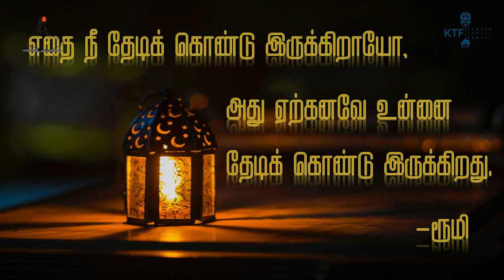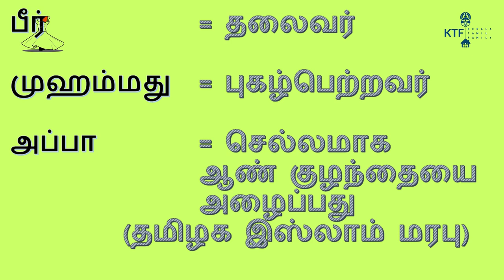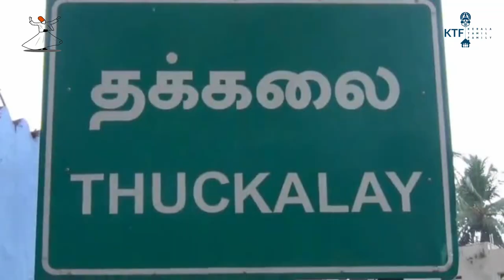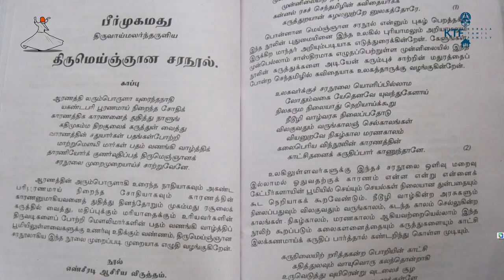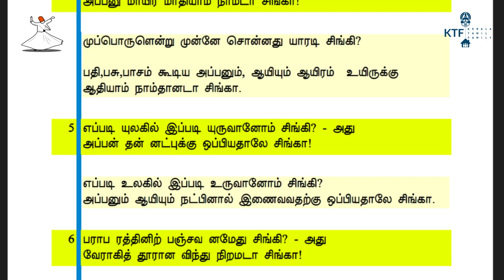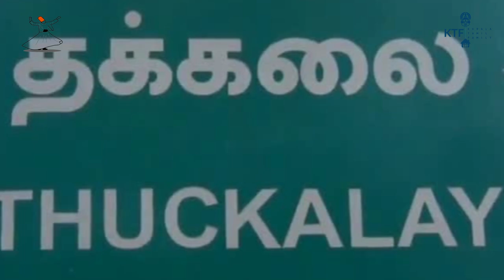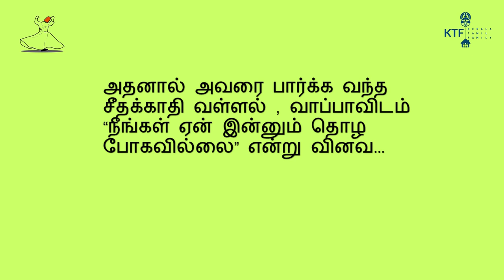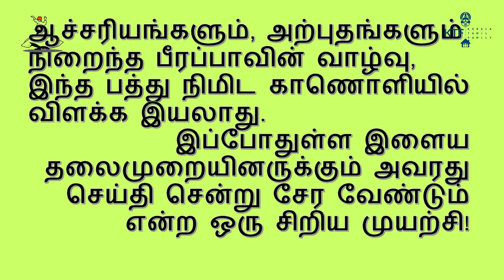தக்கலை பீரப்பா Thakkalai Peer Mohamed Sahib Oli தக்கலை பீர் முஹமது ஒலியுல்லா தர்கா തക്കല പള്ളി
ஞான இரத்தின குறவஞ்சி
தவறு :
8:12 ஸதகதுல்லாஹ் அப்பா என்பதே சரி ! சீதக்காதி வள்ளல் என்பது தவறு !!!
காணொளியில் இடம்பெற்ற காட்சிகள் சித்திகரிக்க பட்டவை

பீரப்பாவென அனைத்து சமய மக்களாலும் கொண்டாடப்படுகின்ற பீர்முஹம்மது அப்பாவெனும் பதினாறாம் நூற்றாண்டின் தமிழ் ஞானமாமேதை உறைந்திருக்கின்ற தக்கலை, சமயங்களைக் கடந்த அனைத்துச் சமூகத்தாரும் வந்து செல்கின்ற ஓர் ஆன்மீக மையமாக நூற்றாண்டுகளைக் கடந்து அறியப்படுகிறது.

பதினெண் சித்தர்களின் பாடல்கள் இடம்பெற்ற சித்தர் ஞானக்கோவையில் பீர்முஹம்மது அப்பாவின் ஞானரத்தினக் குறவஞ்சி இடம்பெற்றுள்ளது. தமிழில் மூன்று குறம்பாடிய சித்தராக அப்பா அறியப்படுகிறார். இவை அன்றி ஞானப்புகழ்ச்சி, ஞானமணிமாலை, ஞானப்பால், ஞானப்பூட்டு, ஞான நடனம், ஞான விகடமென இருபதுக்கும் மேற்பட்ட ஞான நூல்கள் தமிழுலக்கு பீரப்பா வழங்கிய அருள் கொடைகளாகும்.
நன்றி : தக்கலை ஹலீமா ( எழுத்தாளர் ) -
இவரது : " ஞானம் மூழ்கி குளித்த நதி " என்ற புத்தகத்தில் , பீரப்பாவின் முழுமையான வரலாற்று தொகுப்பு உள்ளது.